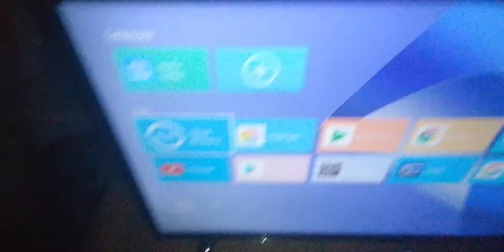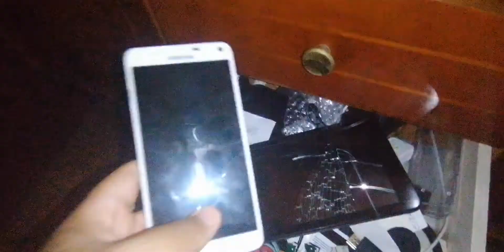October 29, 2021